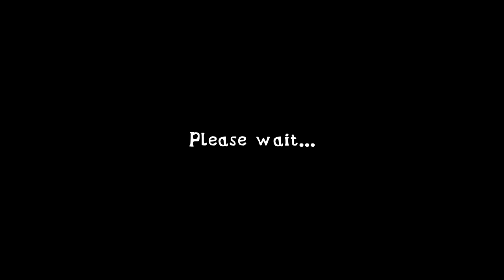boll vala geme